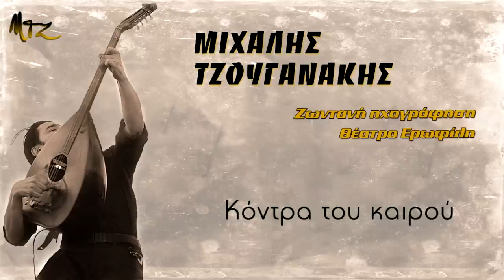Μιχάλης Τζουγανάκης - Κόντρα του καιρού II Michalis Tzouganakis - Kontra tou kairou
Official Video by Michalis Tzouganakis performing "Kontra tou kairou" Music: Traditional / musical arrangement Michalis Tzouganakis, Lyrics: Michalis Tzouganakis

Μιχάλης Τζουγανάκης - Κόντρα του καιρού Στίχοι: Μιχάλης Τζουγανάκης, Μουσική: Παραδοσιακό / Διασκευή Μιχάλης Τζουγανάκης

Φύσηξε, σπάνε δεντρά
μα οι πέτρες δε λυγούνε
κόντρα πηγαίνω του καιρού

το φόβο τον αρνούμαι
στην καταιγίδα οι αετοί
ξέρουνε να πετούνε

Μιχάλης Τζουγανάκης - Ζωντανή ηχογράφηση - Θέατρο Ερωφίλη | Michalis Tzouganakis - Live Recording - Eroflili Theatre - Official Audio Realease 2015